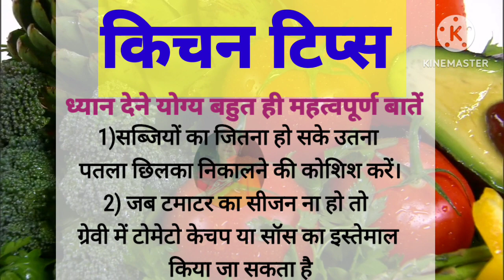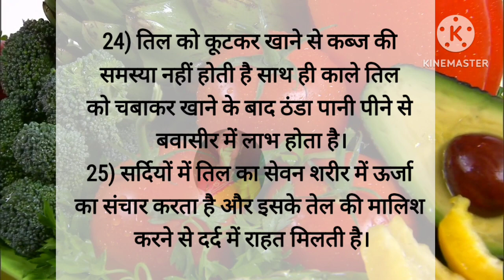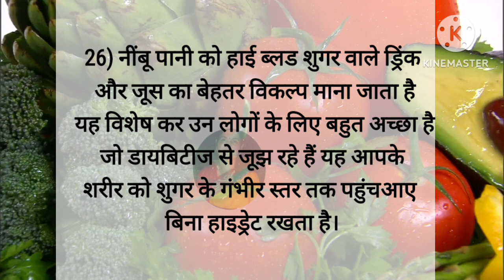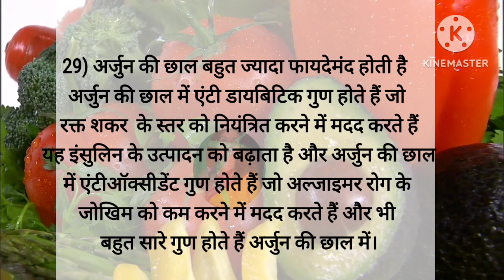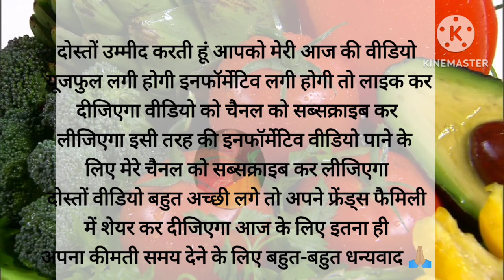30 सीक्रेट किचन टिप्स जो आपके काम को करे एकदम आसान |Kitchen tips & tricks|Lessonable quotes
30 सीक्रेट किचन टिप्स जो आपके काम को करे एकदम आसान |Kitchen tips & tricks|Lessonable quotes viralvideo#trending

दोस्तों आपको मेरे चैनल पर किचन टिप्स और informative videos मिलती रहेगी और आपको मेरी वीडियो कैसी लगती है टिप्स कैसी लगती है मुझे कमेंट करके जरूर बताइएगा मेरे चैनल को सब्सक्राइब और वीडियो को लाइक करना बिल्कुल भी नहीं भूलिएगा 🙏🏼